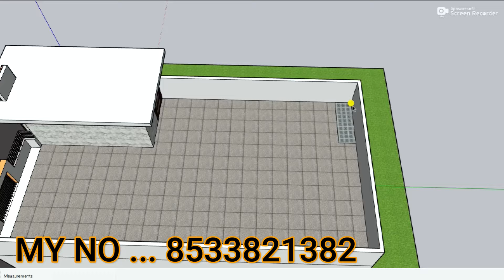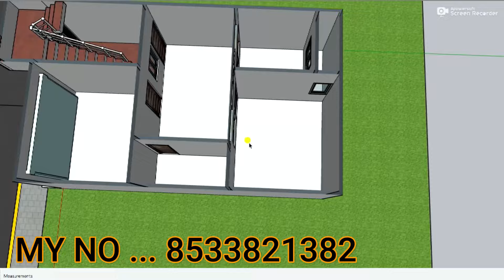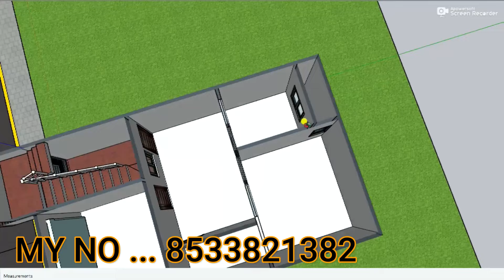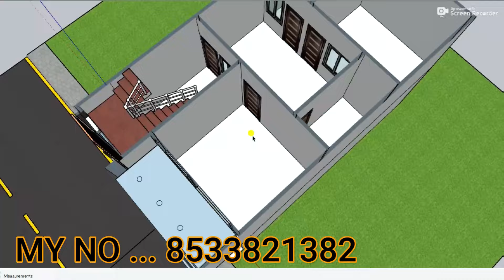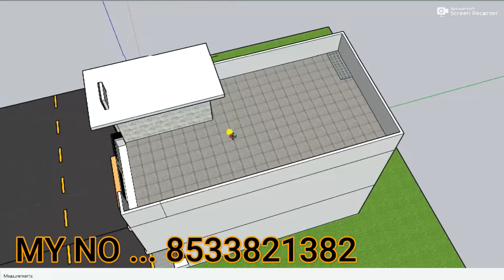Small shop with house plan,3D makan ka naksha,18*30 dukan or makan ka naksha,3D shop elevation plan